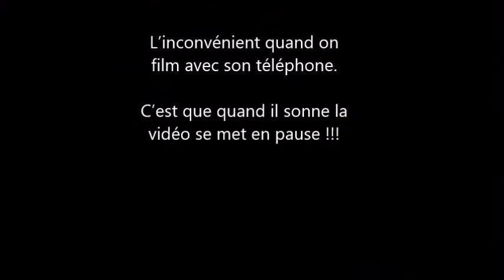le Crime ... = VLOG #40#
une copie qui essaie d’être une nouveauté!!!